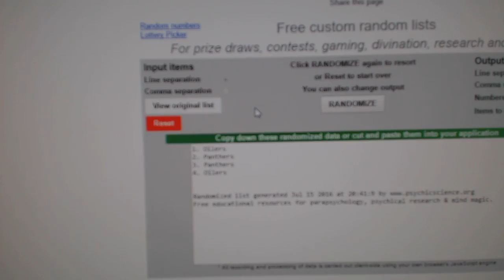C&C #6216 Multi Randoms